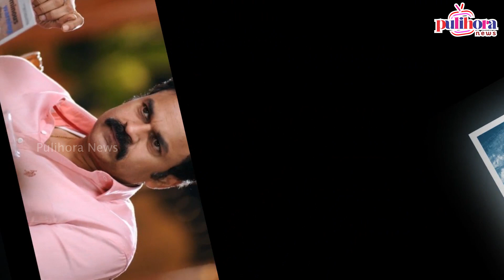వరుణ్ తేజ్ కి అండగా నిలవనున్న రామ్ చరణ్ || Ramcharan supports Varun tej